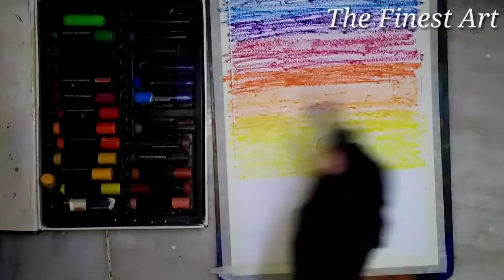Sunset 🌇 oil pastels drawing | Camlin supreme oil pastels | The Finest Art 🎨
Hey everyone 👋

Easy sunset oil pastels drawing for beginners
Landscape drawing
Sea shore

Keep supporting me like this ☺️